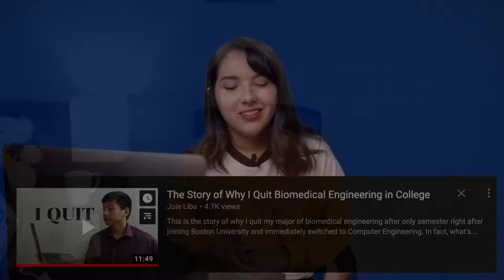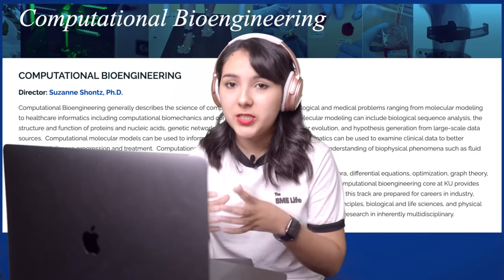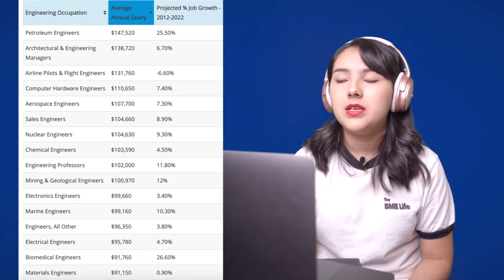Reacting to the "The BME Life" | Is Biomedical Engineering A Bad Major?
Different video for you guys! This is a reaction to a video made by "The BME Life" which can be found A while back, I made a video about why I quit biomedical engineering. In that video, I mentioned my personal story and why I quit. This video should clarify statements made in that video and respond to some of the arguments by the BME life.

Please do all your close research when picking a major and don't start too late! The earlier you learn, the quicker you can make an informed decision.